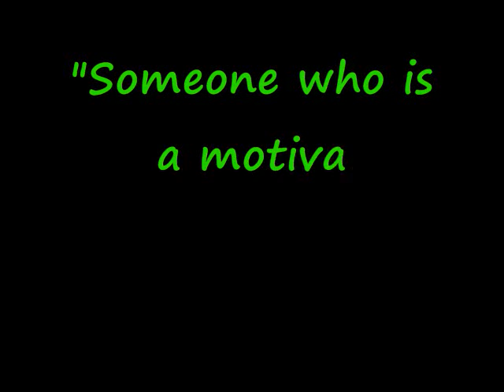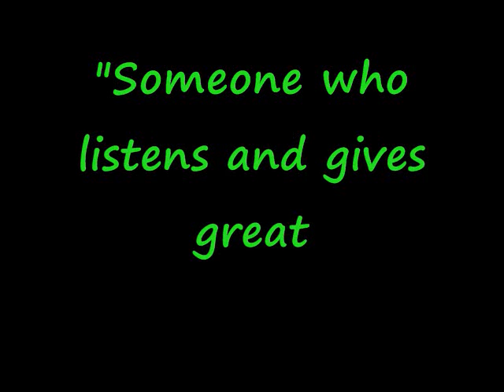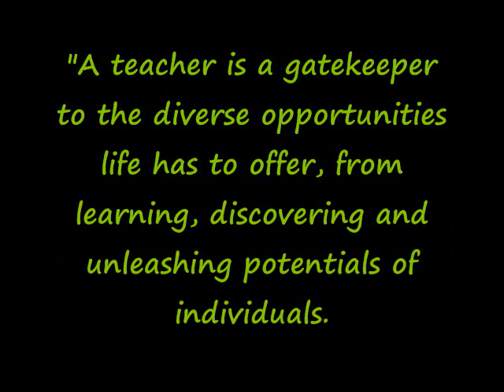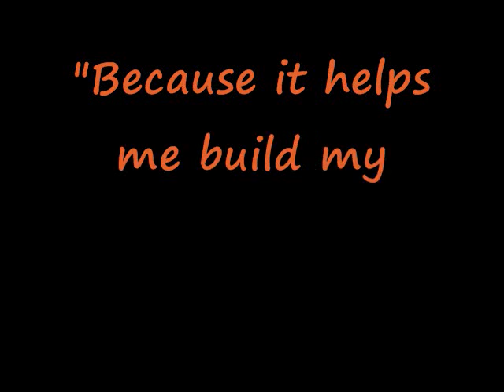AIEP's Inspirational Presentation